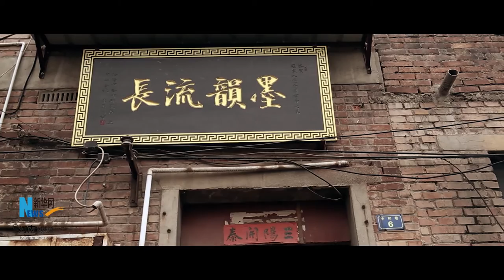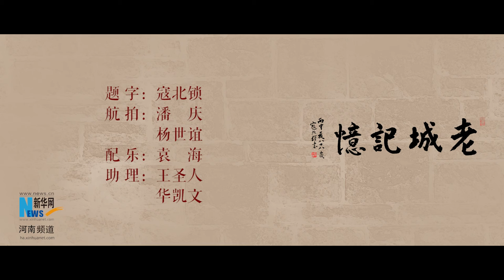Memories of Luoyang, ancient capital of nine Chinese dynasties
Luoyang, a city in central China's Henan Province, is famous as the ancient capital of nine Chinese dynasties.

Situated on the central plain, Luoyang is seen as one of the cradles of Chinese civilization, and one of the Four Great Ancient Capitals of China.